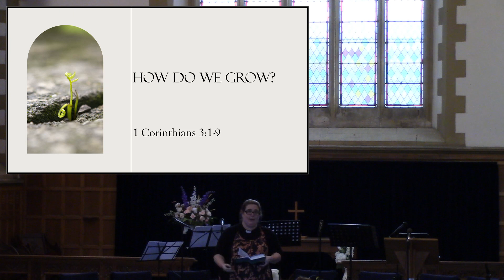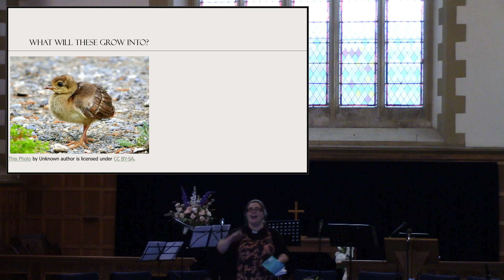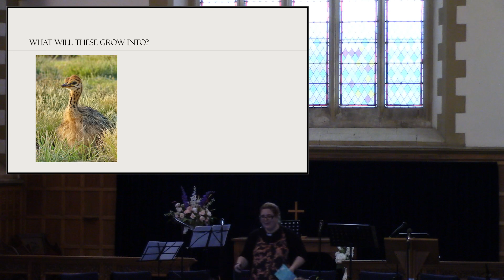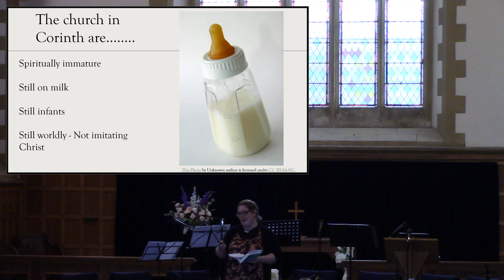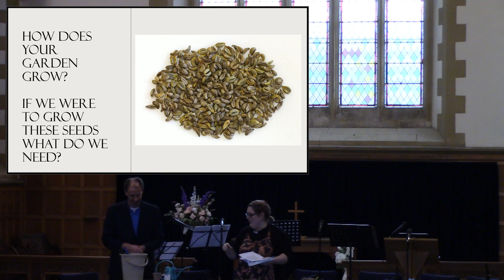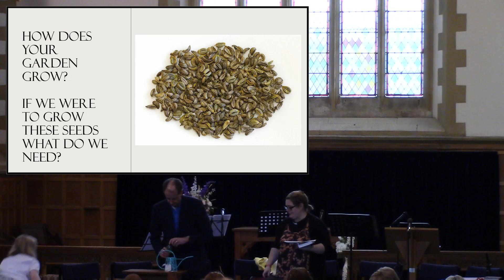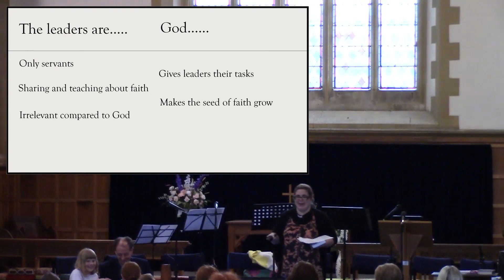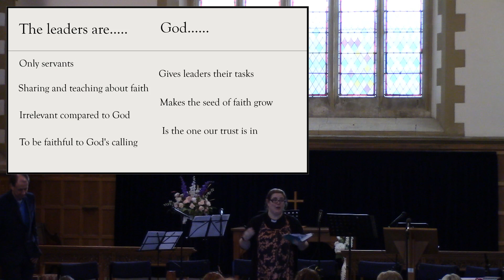How do we grow (1 Corinthians 3:1-9)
In this All Age talk, Claire takes us through Paul's teaching on who has helped the Corinthians grow, showing it is not so much the preacher that matters, but the message of the gospel and the power of God.